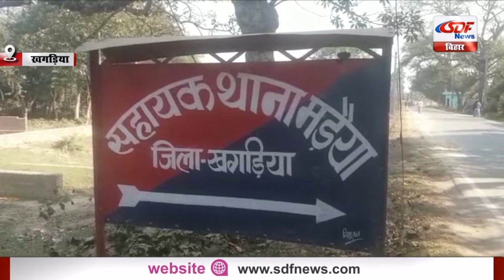गांजा तस्करी का नेटवर्क होगा धवस्त , पुलिस की मुस्तैदी से खेप के साथ तस्कर गिरफ़्तार SDF NEWS